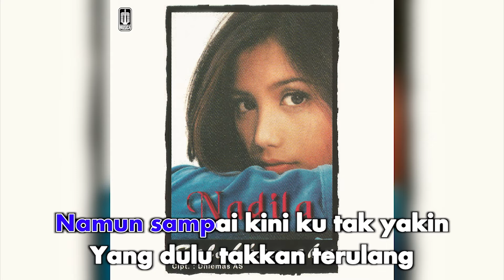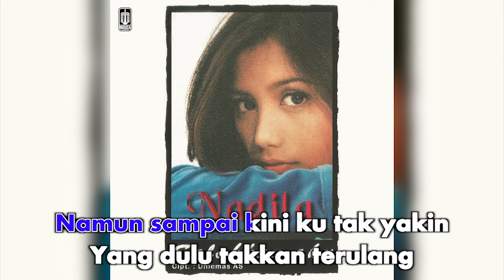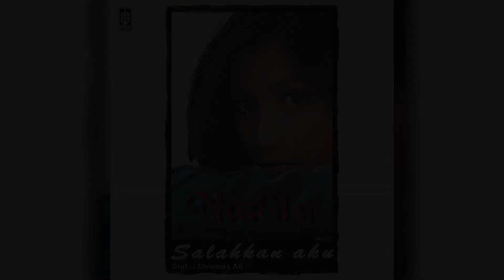Nadila - Jendela Hati (Official Karaoke Video)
Karaoke video by Nadila performing " Jendela Hati "
Cipt. Dhiemas As